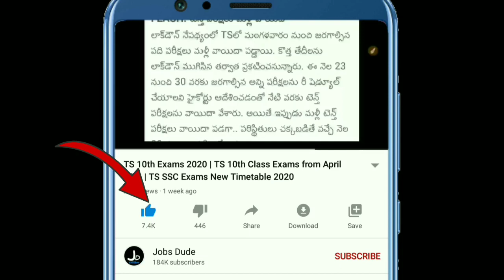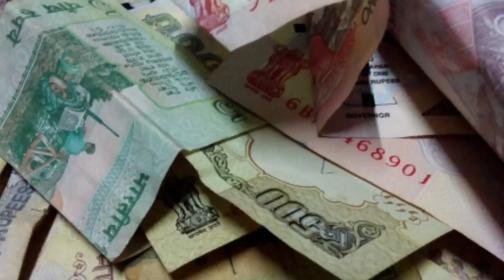AP DSC Latest News Today | AP 10th Class Exams | AP Ration Card Details | AP Fees Reimbursement 2020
KCR FIRE ON REPORTERS
KCR FUNNY SPEECHES
KCR JOKES
KCR 1500 RATION
KCR STYLE
KCR FUNNY MOMENTS
KCR 1500 RUPEES
KCR LATEST SPEECH
KCR LATEST NEWS
KCR PRESS MEET
KCR FUNNY JOKES